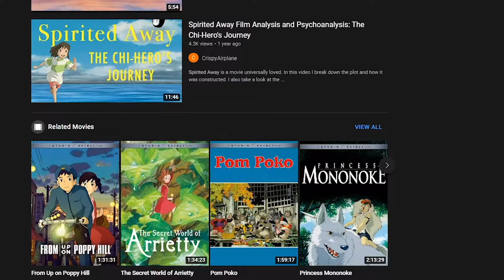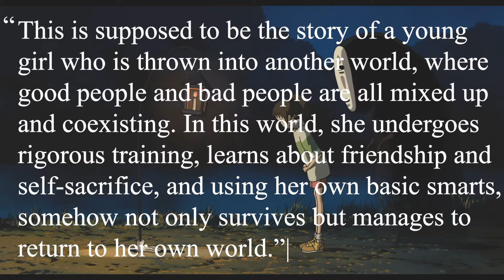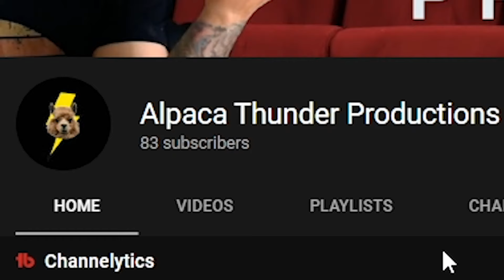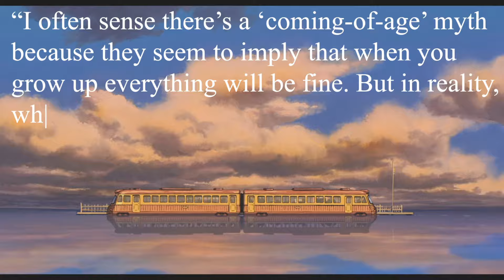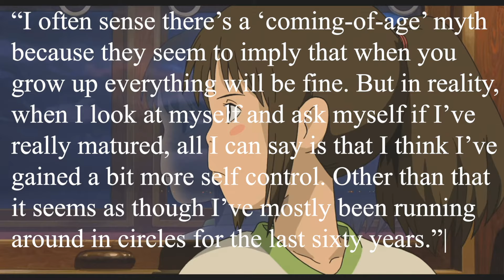Spirited Away is Simpler Than You Think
Oh hey there, didn't see ya. You caught us chatting about Hayao Miyazaki's intent on Spirited Away. None of this is meant to discredit any artistic interpretation gleaned from the film, we were just curious about Miyaki's actual intent and state of mind around the time of Spirited Away. Much of our research was done using Turning Point, a collection of essays involving Miyazaki from 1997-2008. It's a pretty good read. If you're curious about them, here are links to both essay collections.

Turning Point: 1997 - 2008 primary source for this video
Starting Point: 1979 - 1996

0:00 - Hello Hi Hey There
0:51 - Miyazaki's Intent
2:26 - Pointer Fingers!
3:05 - Words are Power
4:13 - For Ten Year Olds
5:27 - #1 Parents to Pigs
6:06 - #2 The Other World
6:41 - #3 Work
7:19 - #4 No-Face
8:26 - #5 NOT a Coming of Age Story
9:18 - Welp

Music (in order used)
Gustav Holst - Op. 32 - IV. Jupiter, the Bringer of Jollity (performed by  Skidmore College Orchestra)
Oakwook Station - Leave it all Behind us
Chopin - Nocturne in E flat major, Op. 9 no. 2 (performed by Aya Higuchi)
Ever so Blue - Demure
Liru - Game Show
Arthur Benson - Stay Whimsical
Eight Bits - Measure Twice - Cut Once
Gabriel Lewis - Ancient Discoveries
Arthur Benson - Confidence is Key
Future Joust - On the Knife